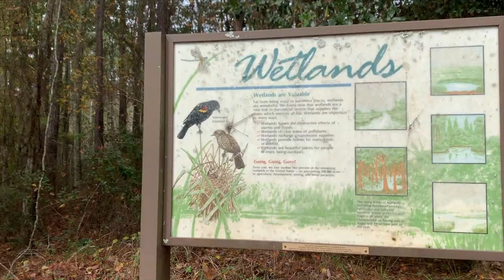Bayou Marcus Birding Trail in Pensacola, Florida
Spent the morning walking with the family at the Bayou Marcus Birding Trail